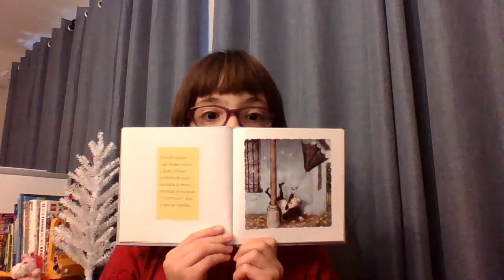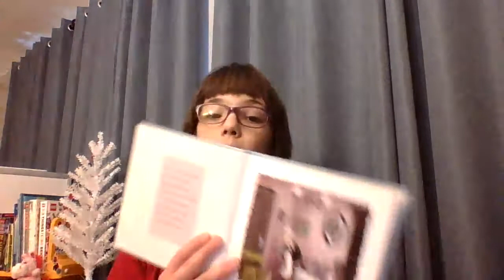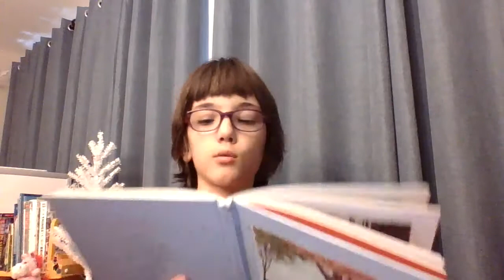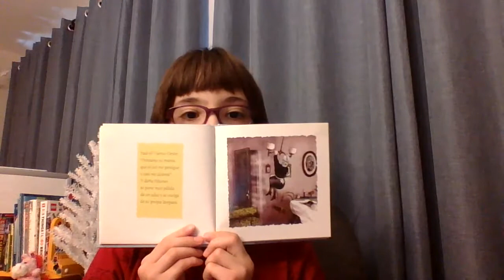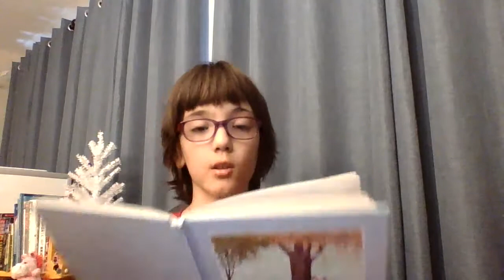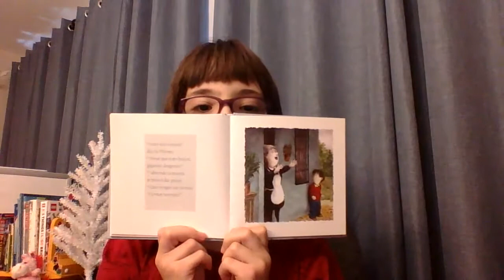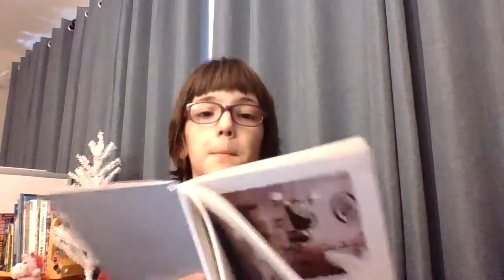Dona Pinones | Reading With Samuel For Kids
Another spanish book! about a woman who is scared of the winds. watch me read the story to find out more!